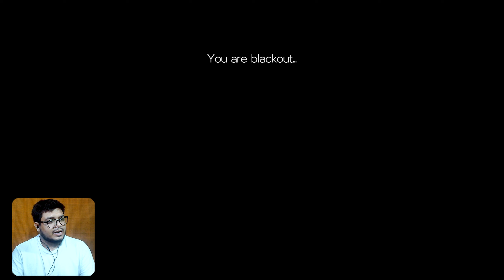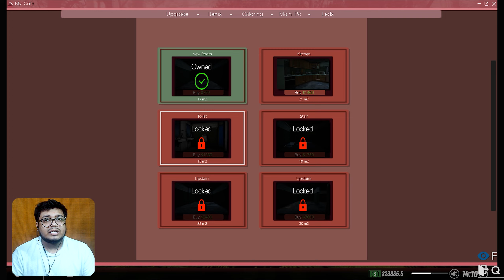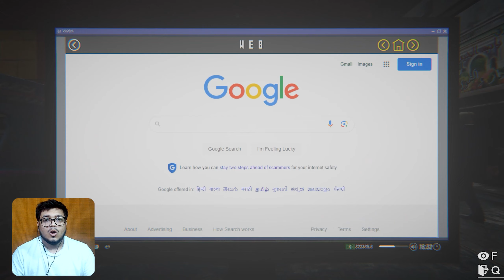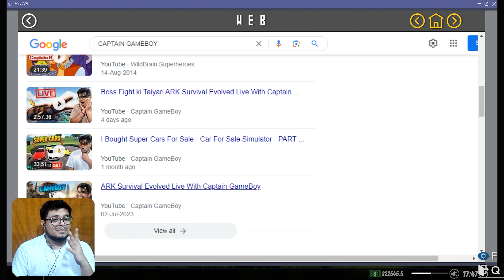More Money Making Bitcoin Mining Rig - Internet Cafe Simulator 2 - PART 6 (HINDI) 2023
Internet Cafe Simulator 2 - PART 6 (HINDI)
I'm a YouTuber from India, I Love playing games on MY PC. Hope You Enjoy My Content :)

My Rig?
-CPU: Ryzen 5 2600
-Ram: corsair ram 8x2 Dual-Channel 16Gb  ram @3000mhz
-GPU: Zotac 1660ti 6GB
- Motherboard: ASUS Prime B450M-A Gaming Motherboard
-HDD: 4TB WD BLUE
-SSD: Corsair 120GB
-Monitor: Samsung 60Hz
-UPS: Apc 600va
-Mouse: Redgear Gaming Mouse
-Keyboard: Redgear Gaming keyboard